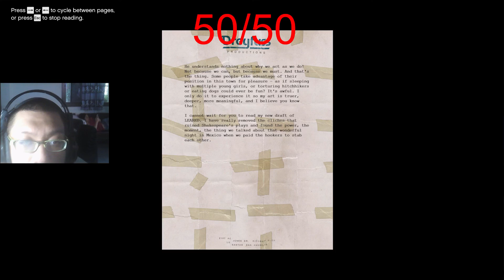แกรนด์เธฟต์ออโต 5 / GTA 5: Letter Scraps #41 - 50